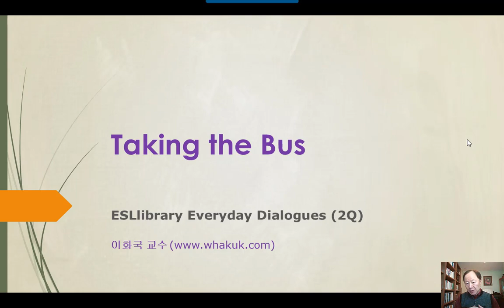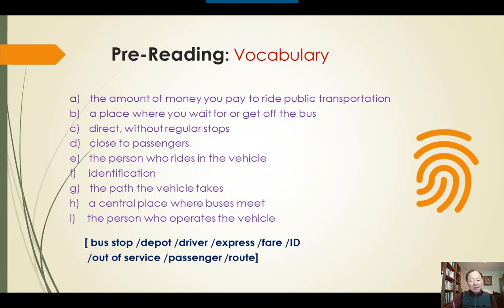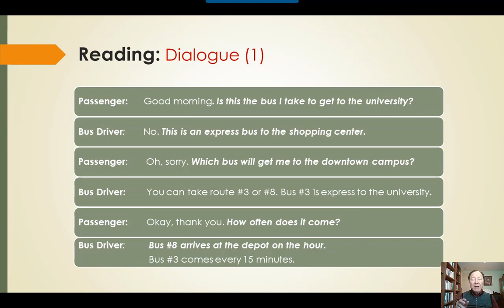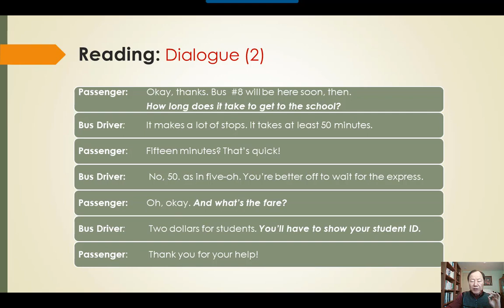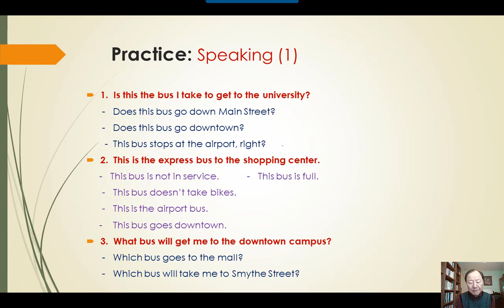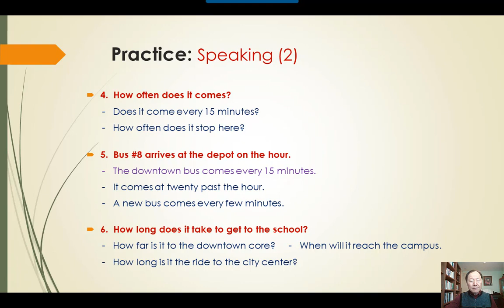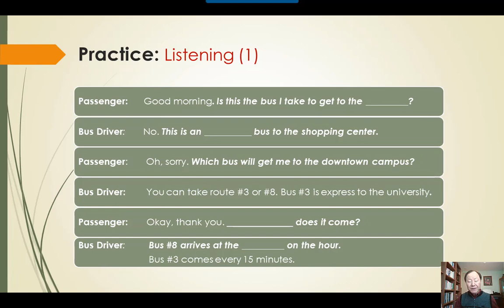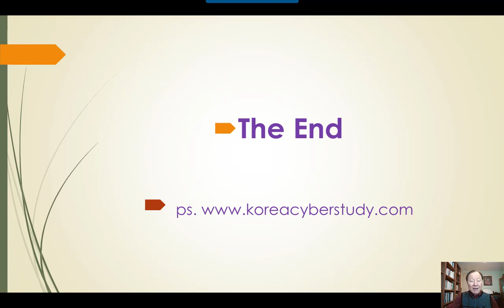미국 생활 영어 회화 - ESL4K 2Q. Taking the Bus